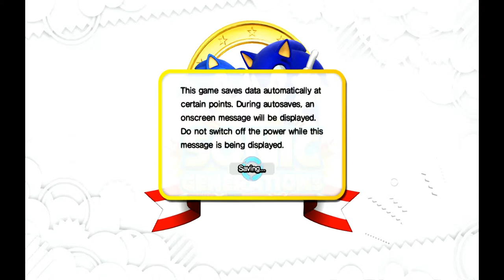Rek Fangirls: Sonic Generations -- Ep1 -- Green Hill Zone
:D

I AM SO HAPPY RIGHT NOW.

LOOK AT MY HAPPY.